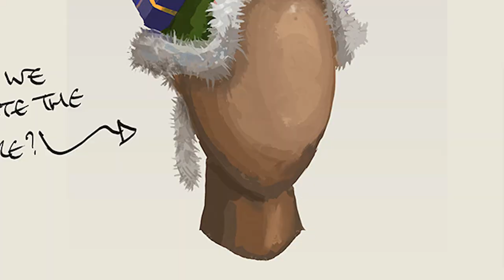RuneScape Behind the Scenes #31 - Christmas 2012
Ho Ho Ho! Christmas is coming to RuneScape so Behind the Scenes caught up with Mod Santa to hear all about this year's update - "A Stray in a Manger" Play RuneScape Free